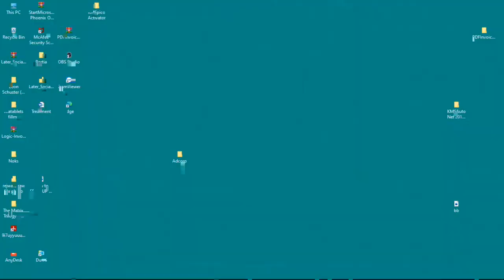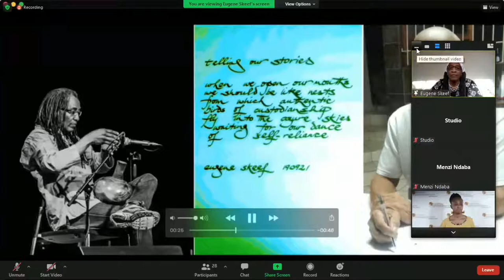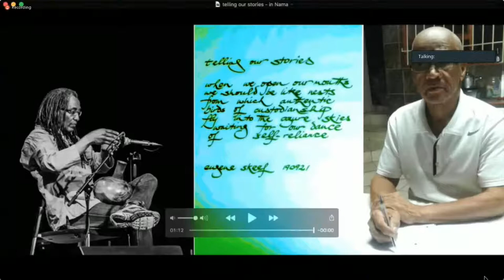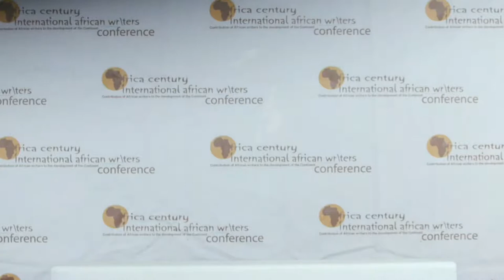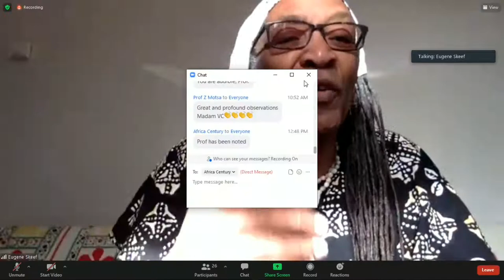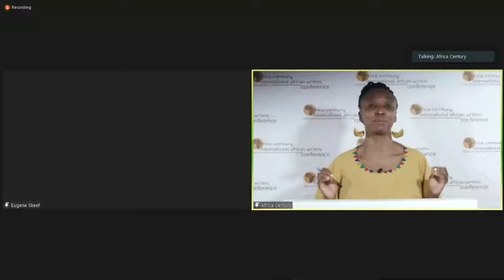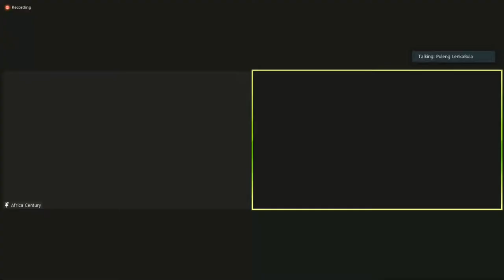9th International African Writers Day Lecture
Decolonised Literary Arts, Culture, Heritage and Expression in Times of Pandemic Crises: Celebrating the International Year of Creative Economy and Sustainable Development.